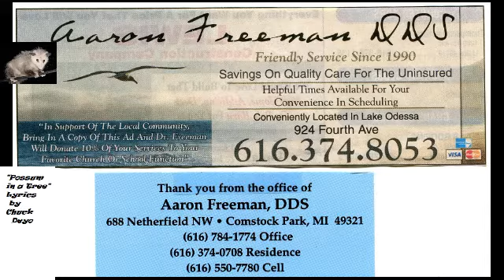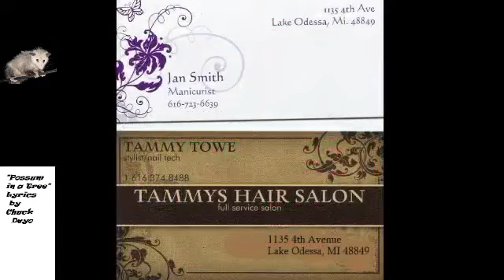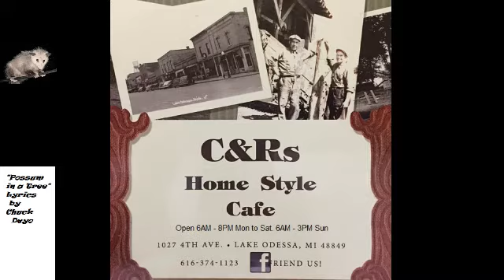Johnny Hunt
Johnny Hunt of Saginaw, MI will be performing at Bob's Barn Jamborees 1417 Johnson St., Lake Odessa, MI on 3-19-17 at 3 PM before live audience recording/broadcasting. The broadcast is before the regular open mic jam from 4 PM to 7 PM.

How do you like YOUR music? Snappy, happy, and toe-tappy, or broody, moody and attitudy? Well, Johnny Hunt prefers the former to the latter, and likes to see smiles and hear laughter when he sings about those crazy things that happen in life to which we can all relate. Come prepared to have a good time and enjoy the best of the one hundred-plus songs Johnny has written over the last twenty-some years, and be ready to giggle, snicker, and even bust out with a belly laugh once in a while !

To book Johnny Hunt see his facebook page.

No smoking, no alcohol, no cussing , no spittin', but smiling's fine.

Please park tight facing the buildings to the stop sign south, and across the street. Bring a finger food.

MISSION STATEMENT - Our mission at Bob's with Bob's Barn Jamborees is to further and to educate with mature acoustical string music and American dance, filling such to the Lake Odessa area for the benefit of our community of God, family, friends, neighbors in Kent, Eaton, Barry and Ionia counties.

facebook-Bob's Barn Jamborees, The Thunder Floor Cloggers, Lake-O Ukers! jam, Old Time Mountain Dulcimer Society, Youtube channel: Bob Warner

WBCH 100.1 FM Hastings and Ionia, MI. And cable access Hastings, MI Tues and Weds 7 AM and 5 PM each day.
MCMHOF= Michigan Country Music Hall of Fame member.
MFHOF=Michigan Fidd;ers Hall Of Fame member.

Camping at Lake Odessa fairgrounds 1 blk east. Call city clerk at 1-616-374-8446 before Saturday.
It is fun to support your local Jamboree !